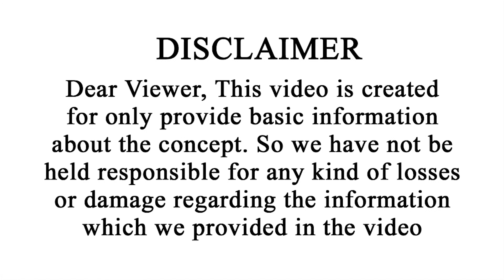వాలి,సుగ్రీవులు శత్రువులుగా మారడానికి కారణం ఇదే | Story About Vali Sugriva Fight | Vipanchi Bhakti